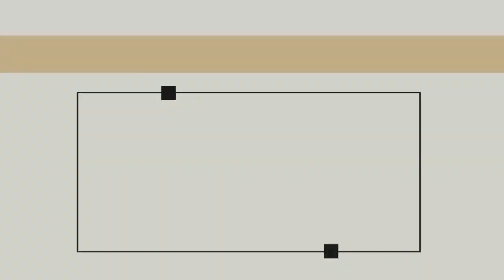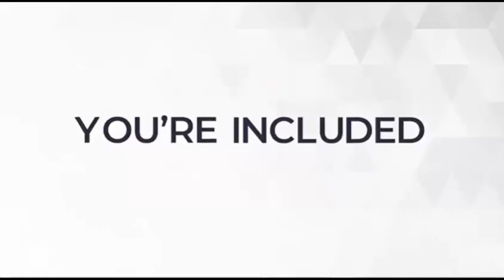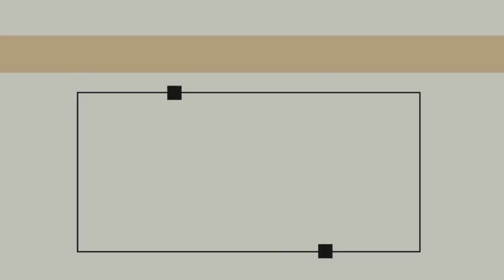TRINITARIAN GRACE| GCI INDIA MID-WEEK BIBLE STUDY